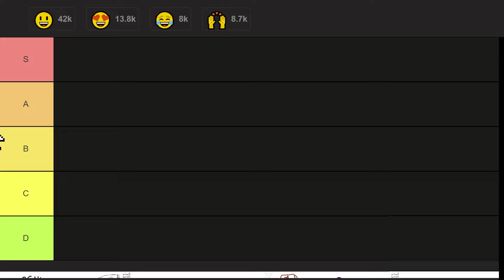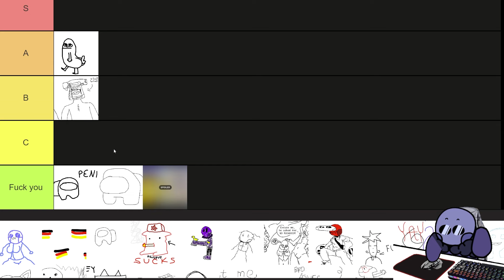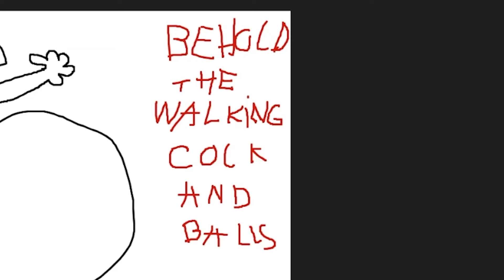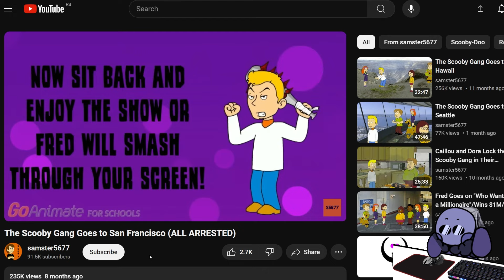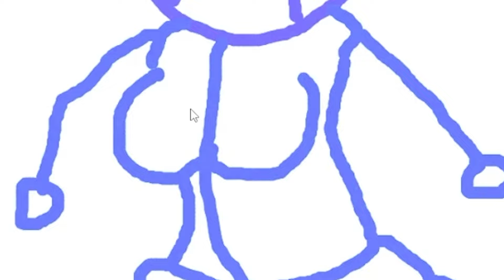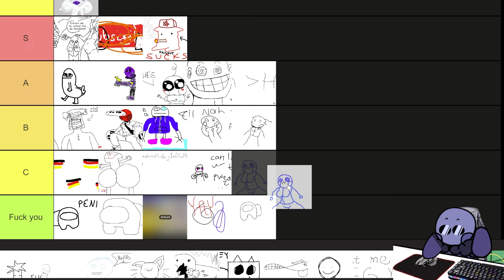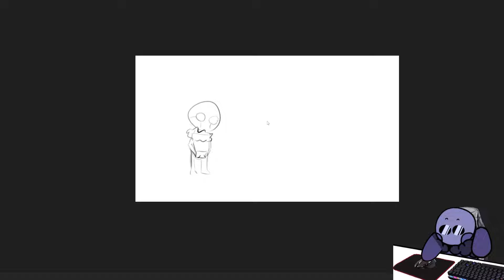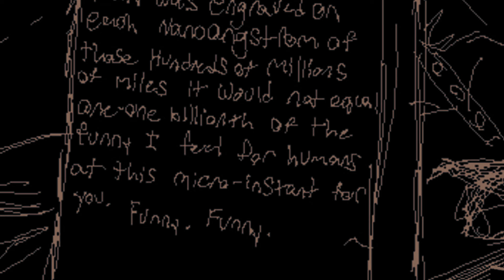Ranking Your QUESTIONABLE Drawings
truly the most QUESTIONABLE drawings

Astral
Blyss____
ItsSeanIGuess

SPECIAL THANKS TO CHANNEL MEMBER!

Mc.tungsten

ducklex sends his viewers on an epic quest of drawing and submitting to him whatever they want anonymously. It was a bad idea because 90% of them are insane, questionable, awful, unhinged, deranged and whatever other buzzwords you can think of to name them. The other 10% is actually some pretty nice wholesome sweet art. Oh he also ranks them in a tier list because it gets more clicks lol. Anyway yeah the drawings were also SCARY, WEIRD, VILE, AWESOME, FUNNY, HILARIOUS, DERANGED, UNHINGED etc etc...

The top 3 are really good thank you to whoever drew them :3